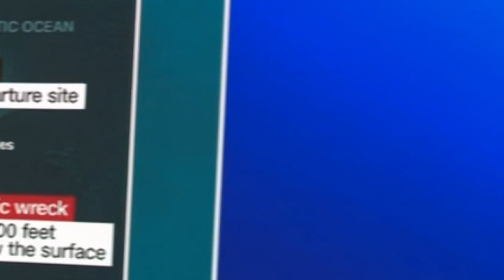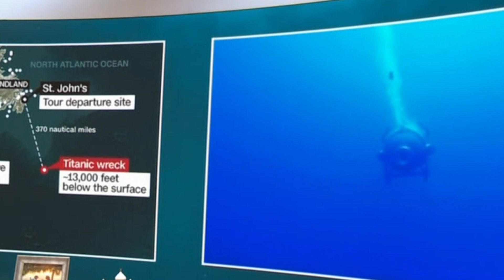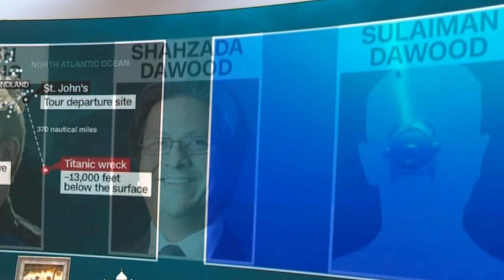🔍 लापता पनडुब्बी: टाइटैनिक के मलबे की खोज और ऑक्सीजन की संकट! 🚢💨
आज की तारीख में (21 जून 2023), हम आपको लापता पनडुब्बी की खोज, टाइटैनिक के मलबे की खोज, और ऑक्सीजन की कमी के बारे में जानकारी देंगे। इस पनडुब्बी को ओशनगेट कंपनी ने संचालित किया था और इसमें सुरक्षा संबंधी कई दिक़्क़तें थीं। अमेरिकी होमलैंड सिक्योरिटी डिपार्टमेंट ने इस मामले में अपनी भूमिका निभाई है। लापतापनडुब्बी टाइटैनिकमलबे ओशनगेट सुरक्षासंबंधीदिक़्क़तें 🌊🔍🚢